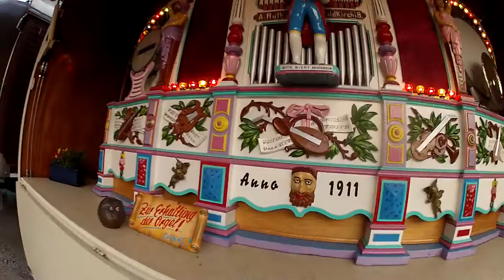Hamburger Dom El Organo del año 1900 conservadísimo